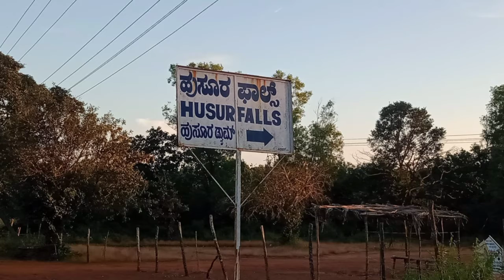Mavina Gundi Waterfalls & Husur Dam (Nipli) @ Siddapur-Jog Falls Road | Mid November 2020